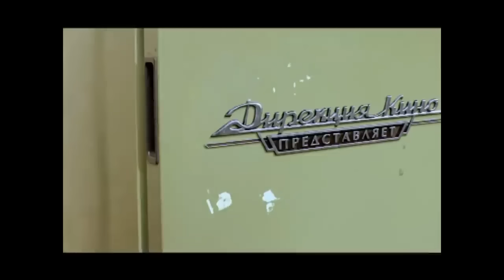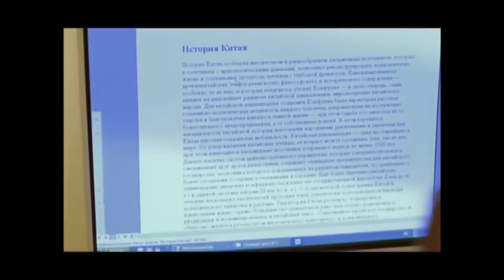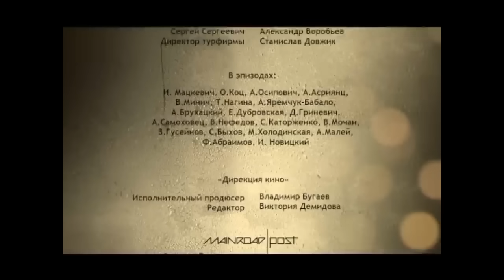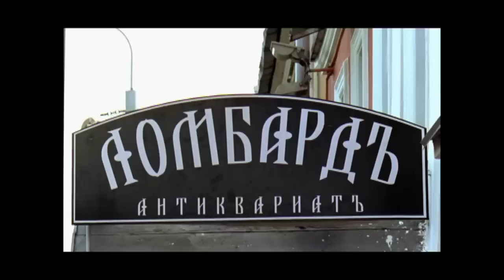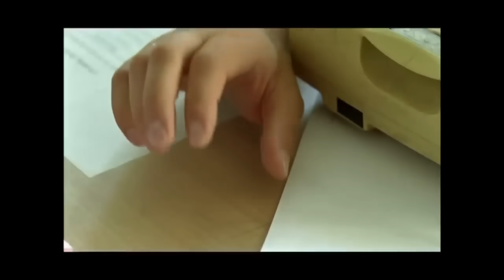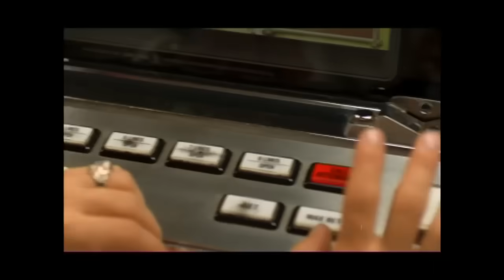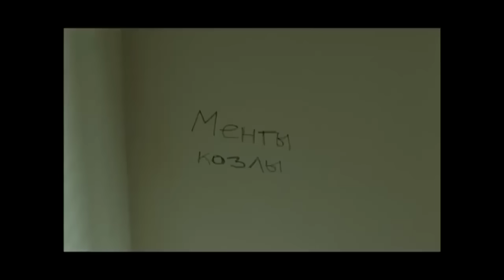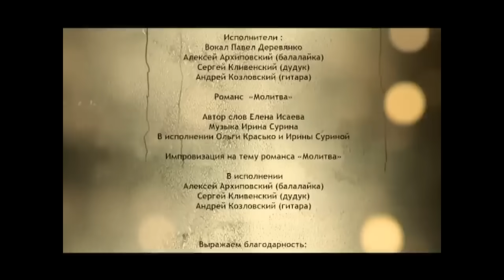БЫВШИЙ ЗАКЛЮЧЕННЫЙ СТАНОВИТСЯ ОПЕРУПОЛНОМОЧЕННЫМ! Любовь под прикрытием! Русские сериалы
Судьба свела их в отделении милиции. Павел Угрюмов, только что освободившийся из тюрьмы, пришел вставать на учет. Молодая учительница Ксюша Веселова решила, наконец, написать заявление на соседа по коммуналке Костика, постоянно крадущего ее вещи. Последним его трофеем стала флэшка с очень важной информацией. Никогда ранее не имевшая дела с работниками правоохранительных органов, Ксюша приняла понуро сидящего субъекта за оперуполномоченного. А тот не стал убеждать в обратном сильно понравившуюся ему девушку и вызвался помочь…